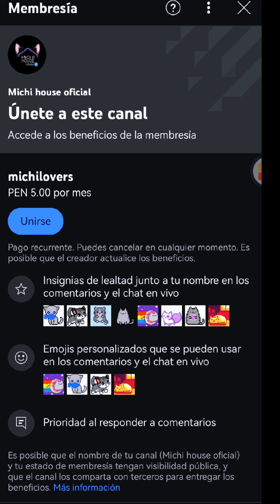Hola somos los salserin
Ayúdanos a castrar a estos michitos asi nos ayudan a seguir ayudando